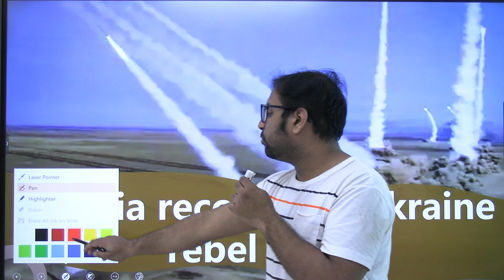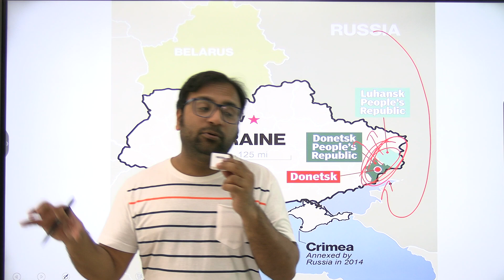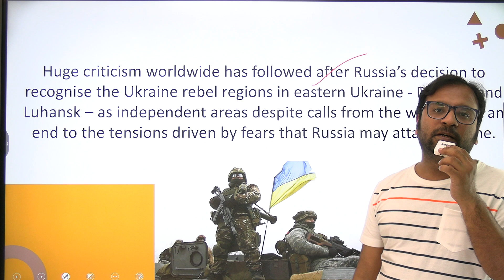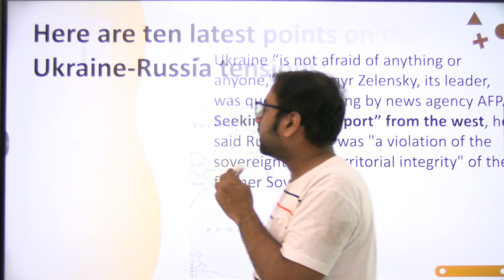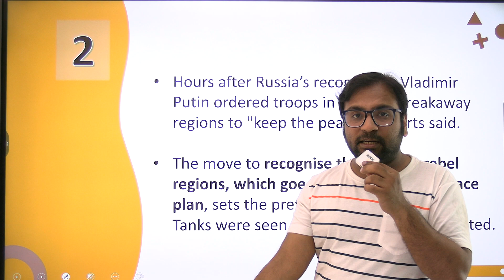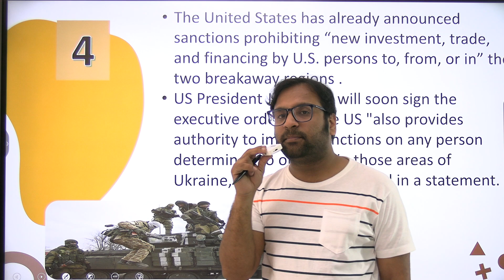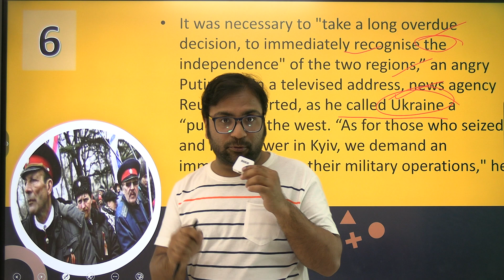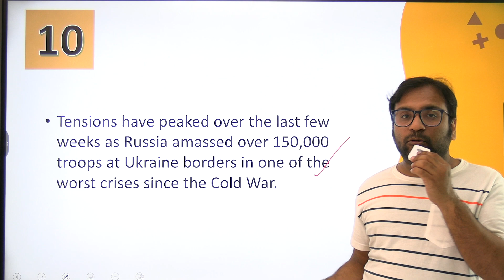Russia recognises Ukraine held areas as part of rebel areas | Siddhant Agnihotri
Our Courses
1 Personality Development course
2 Personality development course for females
3 UPSC Foundation course
4 UPSC Current affairs course
5 NCERT for all Govt Exams
6 Banking Courses
7 SSC GD Course
8 NTA NET Paper 1 Course
9 GS Polity